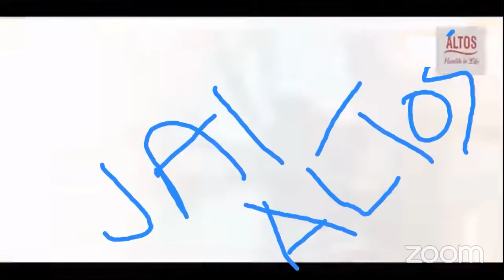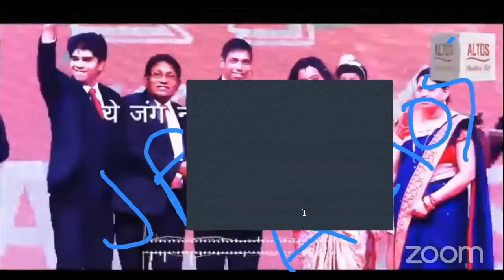Health Training Programme | Dengue | Episode 21